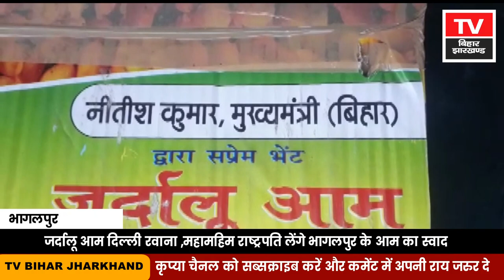विक्रमशिला एक्सप्रेस से जर्दालू आम दिल्ली रवाना ,महामहिम राष्ट्रपति लेंगे भागलपुर के आम का स्वाद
Jardalu mango leaves for Delhi by Vikramshila Express, His Excellency the President will taste the mangoes of Bhagalpur